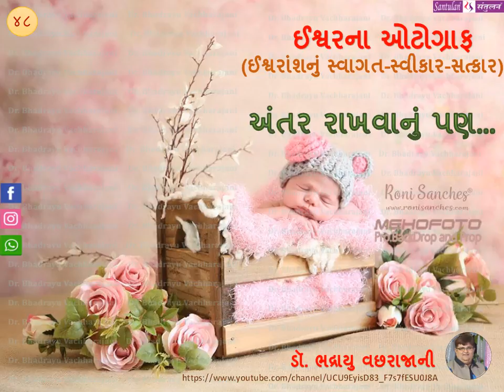ઈશ્વરના ઓટોગ્રાફ - 48 : અંતર રાખવાનું પણ